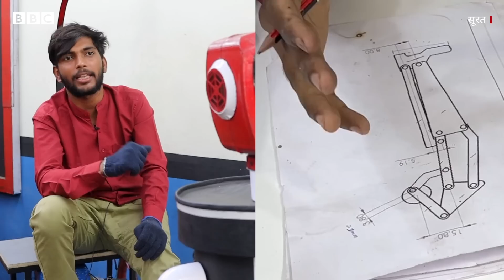Robot Rickshaw: बीटेक छात्र ने बना दिया ये अनोखा रोबो रिक्शा (BBC Hindi)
यह रोबो रिक्शा सूरत के एक यूथ-ग्रुप ने तैयार किया है. इसका वीडियो अब सोशल मीडिया पर वायरल है. आइए उन लोगों से मिलते हैं, जिन लोगों ने इस बेहद अनूठे प्रोजेक्ट को तैयार किया है. शिवम और उनके दोस्तों को आख़िर ये रोबोट बनाने का आइडिया आया कैसे? उन्हें इस रोबोट को प्लान करने और इसका डिज़ाइन तैयार करने में कितने दिन लगे?

वीडियो: धर्मेश अमिन, सुमित वैद